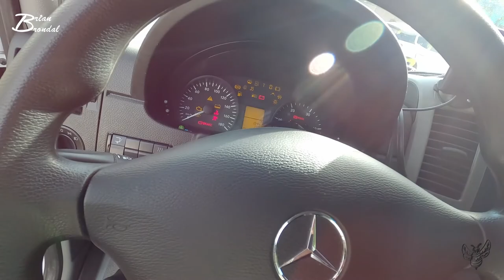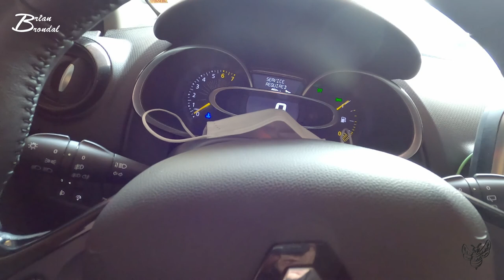Følg mig en hel dag (Del 3 af 5) Vlog